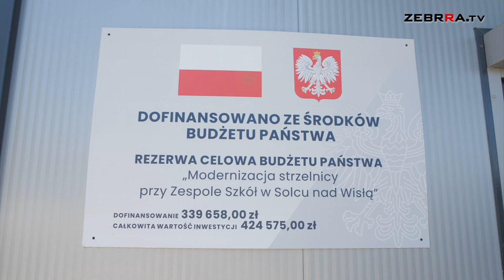Oficjalne otwarcie strzelnicy w Solcu nad Wisłą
Wczoraj w Solcu nad Wisłą miało miejsce oficjalne otwarcie przyszkolnej strzelnicy. W uroczystości wzięło udział wielu znamienitych gości, których przywitał starosta powiatu lipskiego Sławomir Śmieciuch.